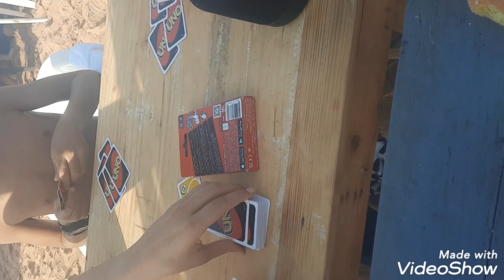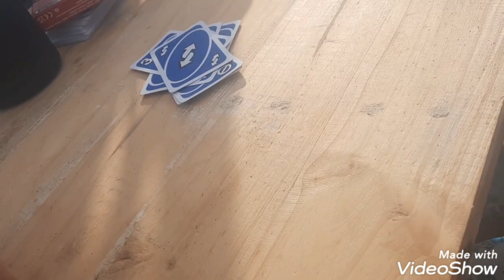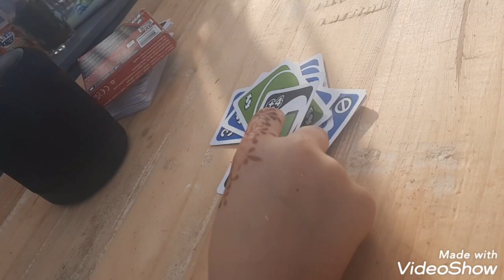جوله في قريه اركمان مع عائلتي💜